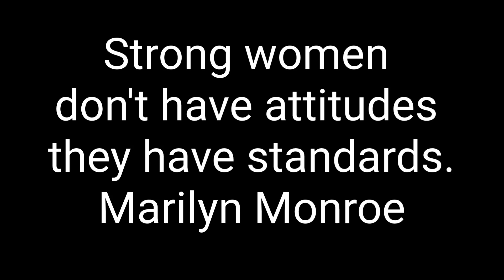Happy Women's Day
We celebrate our women who are steadfast, strong and is a motivator. We celebrate you!